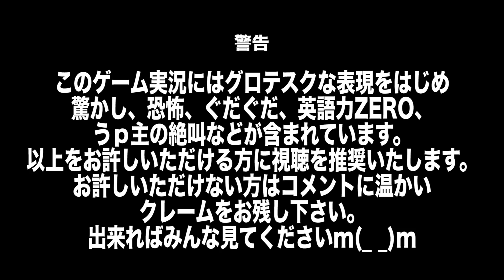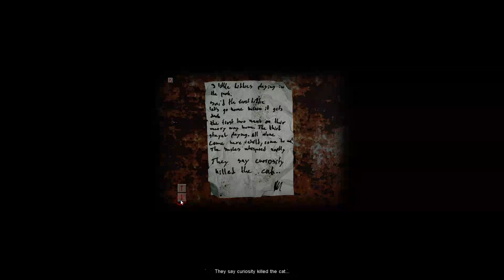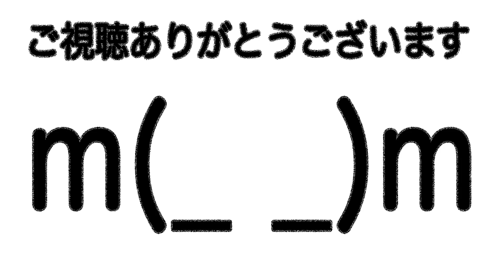#16【全世界震撼！】最恐のゲーム CRY OF FEARを実況プレイ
巨大な生首が激しいシェイク！

※ダウンロードにはアカウントの作成が必要です。
無料でアカウント作成可能です。
【CRY OF FEAR】も無料でダウンロード可能です。
有料ソフトも多数あるので利用する際は気おつけましょう。